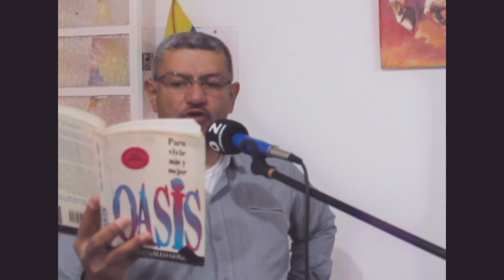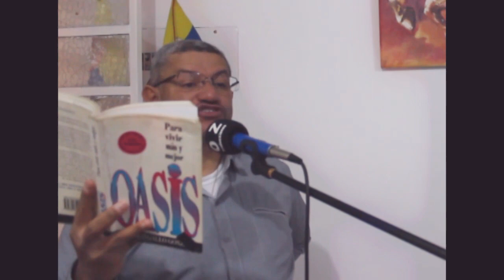Oasis - Ética y Política & Martín Luther King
Reflexiones en la voz de Otoniel Zapata